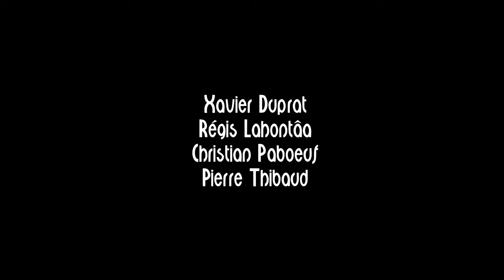A grand fracas Christian Paboeuf Quartet Festival JAZZ360 Cénac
A grand fracas composition de Christian Paboeuf au Festival JAZZ360 à Cénac, le samedi 5 juin 2021. Avertissement : volontairement la qualité sonore n’est pas celle du concert live ni du disque.
Depuis près de quarante ans, Christian Paboeuf, compositeur et multi-instrumentiste - il pratique le hautbois, la flûte à bec et le vibraphone - se fraye un chemin personnel dans le monde de la musique. Inclassable, son univers oscille entre la musique contemporaine et le jazz avec un goût marqué pour l’univers du théâtre et celui du cinéma qui ont été longtemps sa source d’inspiration.

Son écriture exigeante et innovante, ses interprétations abouties lui ont valu d’être remarqué autant par la presse spécialisée que par France Musique, et d’être invité dans de nombreux festivals. Après s’être distingué dans le genre du ciné-concert, mettant sa créativité au service du cinéma muet, Christian Paboeuf retourne à la musique « pure », sans appui visuel, en créant avec des musiciens de Dordogne et de Gironde, quartet éponyme en 2016. Le choix des percussions plutôt que la batterie, du vibraphone classique plutôt que midi, répond au souhait de créer une formule souple et intimiste, où la virtuosité ne l’emporte jamais sur le sensible. Son dernier album, "Les chemins aléatoires", sorti en 2019 a été encensé par la critique.

Christian Paboeuf, hautbois, flûte à bec, vibraphone
Xavier Duprat, piano Steinway & sons B2 demi-queue, claviers
Régis Lahontâa, trompette, buggle
Pierre Thibaud, batterie, percussions